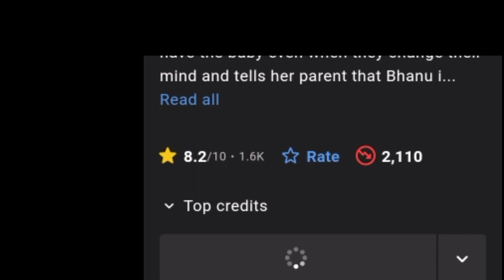Mimi Hindi Movie Explain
Mimi Hindi Movie Explain in hindi

Synopsis
Mimi(Kriti Sanon) is a small-town girl whose only dream is to become an actress. Bhanu(Pankaj Tripathi) is a cab driver who lures Mimi to become the surrogate mother of a US couple. As the money is big, Mimi accepts the offer and undergoes surrogacy. The twist in the tale arises when the foreign couple refuses to own the baby. What will Mimi do now? How will she face her family and society? What steps does she take in life? That forms the story.

Cast -
1. Directed by Laxman Utekar
2. Written by Story Screenplay: Laxman
     Rohan Shankar
3. Dialogues: Rohan Shankar

Starring.
Kriti Sanon
Pankaj Tripathi
Sai Tamhankar

Production
companies
Maddock Films
Jio Studios
Distributed by
JioCinema
Netflix

Movieexplained​inHindi
horrormovie​explained